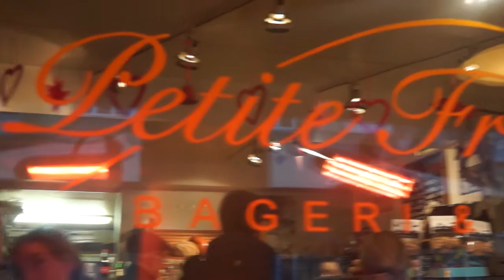Trace of T: Julmarknad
Julmarknad or Christmas markets are very popular in Sweden. The ones that are most popular are held in Gamla Stan and in Kungsträgården. Here you can find all kinds of Christmas related stuffs like gifts, decorations, glögg, christmas tree, etc.

Lucias Dag or Santa Lucia falls on 13 December, in Advent. Unfortunately, I missed the parade.

Special thanks to the kind vendors at Kungssträgården's julmarknad:
Martin Doyle
Jan Jansson of Kungsängen Presentbod HB